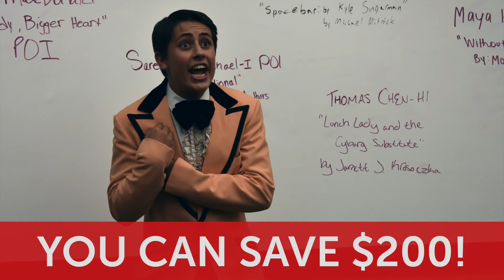CBI 2018 Registration Is Now Open!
Registration for the 2018 Champion Briefs Institute is now open!

Sign up before December 15, 2017 to save $200 on tuition!

The Champion Briefs Institute is the best speech and debate camp in the country. Our two-week summer camps welcome students from across the country for programs in Public Forum, Lincoln-Douglas, Congressional Debate, Interpretation, Original Oratory, and Extemporaneous Speaking.

CBI is perfect for novices and veterans alike. Our personalized approach led by expert educators means first-time and returning students will have a unique and meaningful experience.

Join us this summer in Ft. Lauderdale, Dallas, or the New York Metro Area!